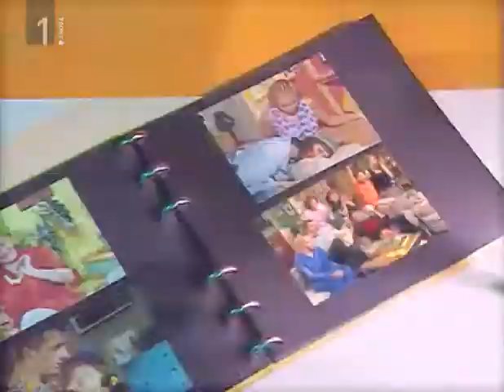Peta hiša na levi - E11